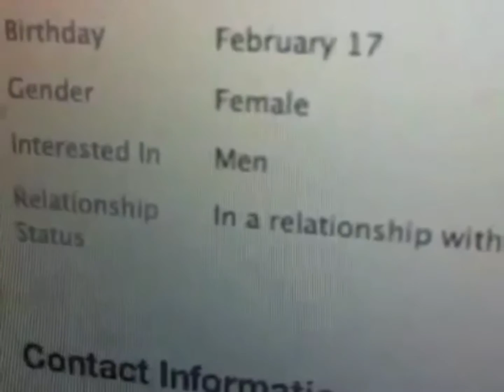Funny Video Collection EP3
If you're staying home and relaxing or having a bad day, all you need to do is lay in bed, grab your phone, watch our videos and let us do the rest!
and my channel can create a simple ways of happiness to the viewers. Because happiness is the greatest things in our daily life.
If you wish to delete a video, just ask and I will delete it immediately.
SOCIAL MEDIA!

funny video#fun video#Funny short film#funny short#funny shorts
prank short#prank shorts#prank shorts video#parnk short video
funny funny guy#don't laugh challenge

dog dog#funny dog#cute dog funny dogs#dog videos#cute dogs
funny dog videso#cute dog videos#baby dog#baby dogs funny dog videos2022
cute baby dog#cute dog videos 2022#funny baby dogs#shorte dogs